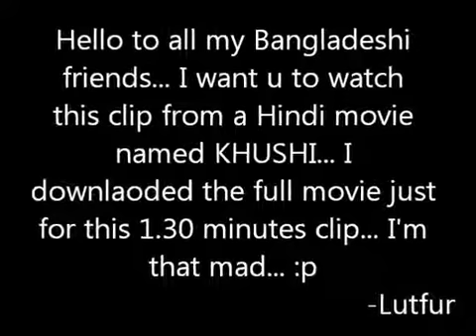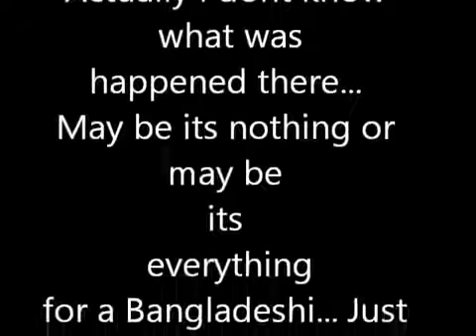Bangladesh's National Anthem was made fun by an Indian Film